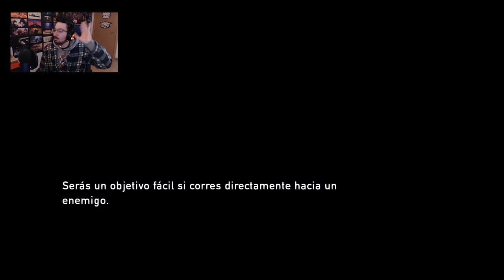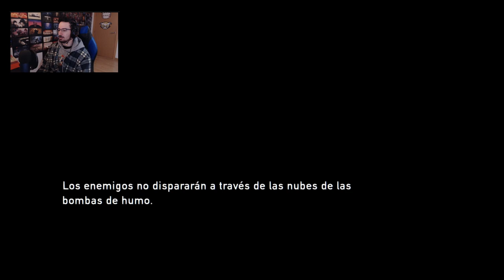Un inesperado reencuentro #12 | Caramelo The Last of Us Remastered Español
Un inesperado reencuentro en este gameplay de The Last of Us Remastered en español.

▬▬▬▬▬▬▬▬▬ INFORMACIÓN SETUP ▬▬▬▬▬▬▬▬▬

● CPU: Intel Core i9-9900K 3.6Ghz
● MB: Asus Prime Z390-A
● Rstón: SteelSeries Rival 300
● Cᴀsᴄᴏs: Sades A6
● Micrófono: Blue Yeti
● Fuente Alimentación: 800W Mars Gaming
● Teclado: Newskill seiryu